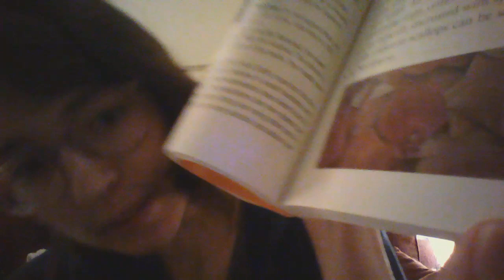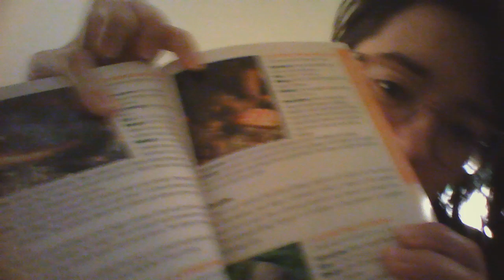Marine Bedtime Creatures: Spiny Pink Scallop (and later, questions about Seafood Watch)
scallops are really cool! we start with the general description of scallops and why they're awesome, then we look at the spiny pink scallop. ask the google to show you live scallop friends and witness their majesty!

If you just want fun scallop facts, pause the video after I say "edibility" - some of the stuff in that section of the guide left me with questions, and the answers I found to them left me feeling dubious and a bit concerned, and with greater questions about Seafood Watch and how we evaluate fisheries and the seafood industry. I already have lots of questions and concerns about fisheries management and consumer choices, but usually they aren't directly invoked by the content in these videos. Oops!

is the document I referenced for scores on the Spiny Pink Scallop fishery from Seafood Watch. I did not read the whole 30-pg report, but the chart at the start is what they chose to put forward as a Final Recommendation so I feel good about drawing on it.